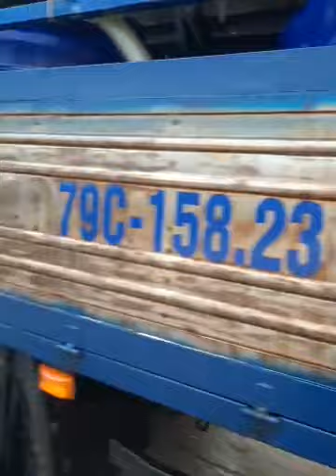Cùng xuất hàng cá mú trân châu giống, cá mú đen giống và cá chim vây vàng giống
Cá mú trân châu giống, cá mú đen giống và cá chim vây vàng giống lại được những chuyến xe của trại cá giống Trường Phát đưa đến tận tau bà con
Cá mú trân châu giống, cá mú đen giống và cá chim vây vàng giống được đếm và sàng lọc kỹ càng để đảm bảo đúng số lượng và kích cỡ bà con yêu cầu trước khi đưa lên xem đem đến cho bà con
Trại cá giống Trường Phát với chất lượng con giống và dịch vụ chuyên nghiệp tự hào góp phần vào những vụ nuôi thành công của bà con
Trường Phát chuyên cung cấp các loại cá giống nước lợ mặn chất lượng như cá mú trân châu, cá bớp, cá bè, cá chim, mú đen, chẽm, hồng mỹ...